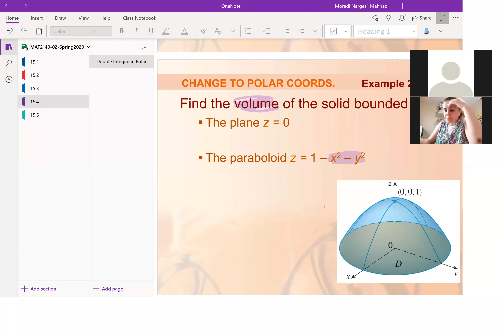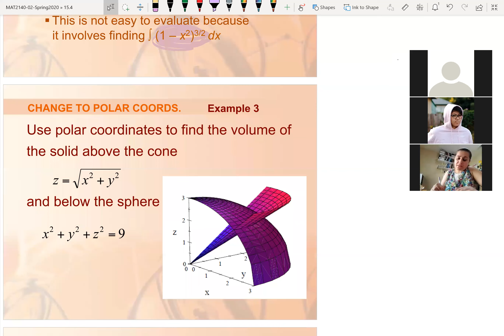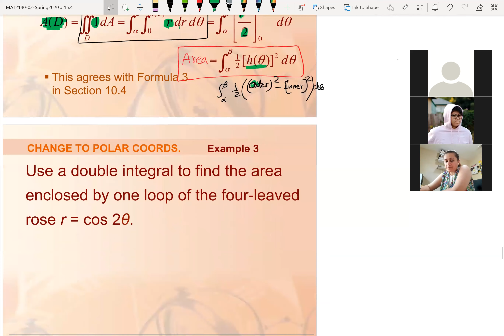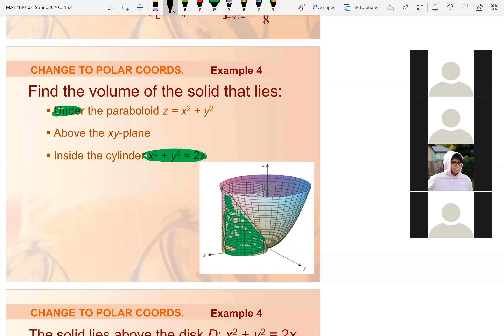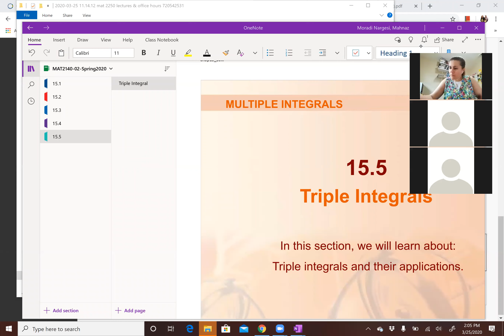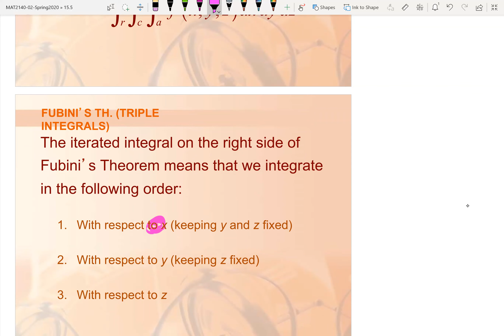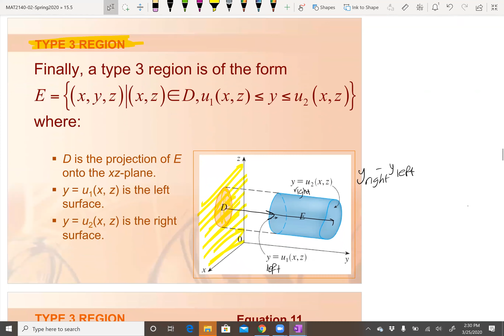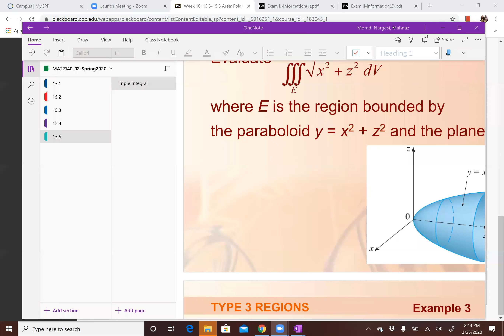2140-02-Spring 2020-Lecture on double integral in Polar Coordinates (at 1pm 3/25/2020)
This video has been recorded during the virtual class on double integral in polar coordinates on 3/25/20.